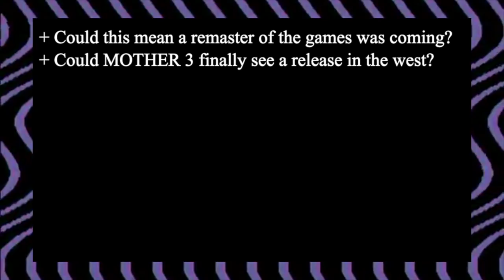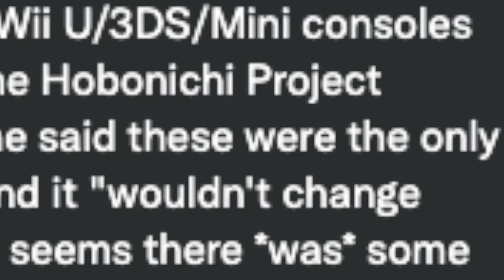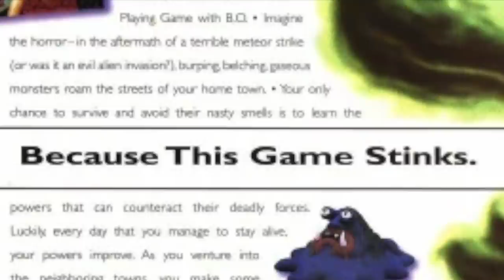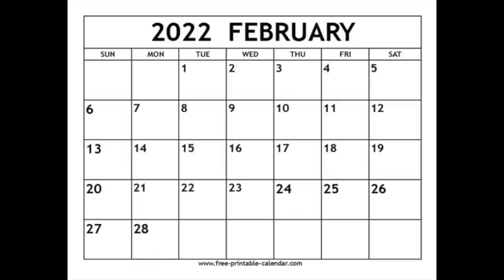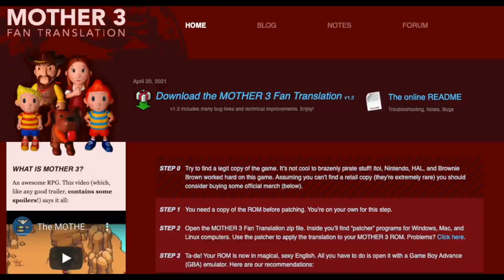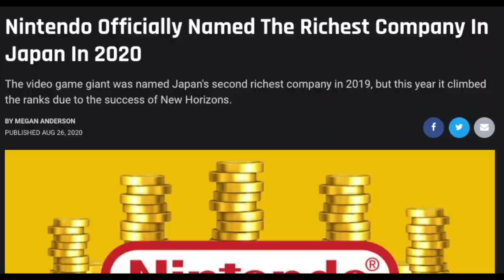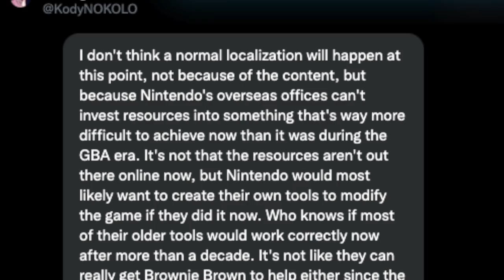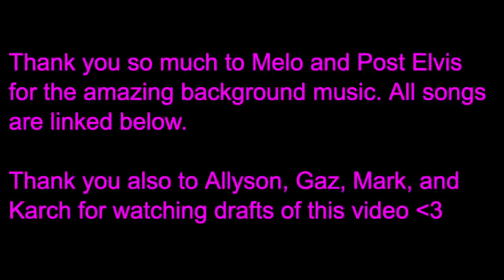The Future of the MOTHER Series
Earthbound and Earthbound Beginnings recently came out on the Nintendo Switch, so what could this mean for the future of the series? For MOTHER 3's localization?

More people than ever have legal access to Earthbound on Nintendo's best-selling home console, which is a pretty big deal when you consider the series' history. With this new spotlight, will MOTHER 3 be localized for western audiences? Could a remake of the MOTHER series be helmed by someone other than Shigesato Itoi, like an Indie Game dev? Is this release just a formality for the Nintendo Switch Online, which only happened to slide in right before the closure of the 3DS and Wii U Virtual Consoles? What is the future of the Mother Series?

Join me on this part essay, part rant, part explication of the MOTHER series' future, where the only thing for certain is uncertainty itself. We'll discuss Mother 3 localization, EarthBound remakes, Nintendo release policies, Shigesato Itoi's time in the game industry, and Reggie Fils-Aime himself.

Timestamps:
0:00 Intro
2:52 Why EarthBound's Rerelease is SICK
11:57 Why Nintendo Kept EarthBound From You
27:13 COME ON REGGIE GIVE US MOTHER 3
44:19 Epilogue and Additional Perspectives

Echoes' Twitter: @Echoesn64
Kody's Twitter: @KodyNokolo
Katie's Twitter: @earthbound64
Jonathan's Twitter: @daegg123

 ~ Info ~

All Music in Order of Appearance (HUGE THANK YOU TO MELO AND POST ELVIS):
1. Home Sweet Home - EarthBound
2. Track 25 - Hunter x Hunter OST
3. Stalwart's Gamble - Hunter x Hunter OST
4. Buy Somethin' Will Ya - EarthBound
5. How to Play - Melo
6. Back Into It - Melo
7. Battle Against a Weird Opponent - EarthBound
8. Twoson - EarthBound
9. Back Into It - Melo (Played Twice)
10. Desert Night - Melo
11. Not Tomorrow - Melo
12. Worble - Melo
13. Hypno Wave - Melo
14. Feel the Wind - Melo
16. Sheik's Theme - Ocarina of Time
17. I Hear You're Doing Well - Melo
18. Pure Cheese - Melo
19. Battle Against a Stupid Kid - Post Elvis
20. Starlight Zone Remix - Melo
21. Space Candy - Melo
22. Smiles and Tears - EarthBound
23. Running Shine Theme - Melo
24. White (Owner's Recommendation) - Mother 3
25. Resolve (Gum Guy's Recommendation) - Mother 3
26. Blessing (Skinhead's Recommendation) - Mother 3
27. Bon Voyage Amigo - Mother 3
28. Adolescence (Toilet Cow's Recommendation) - Mother 3